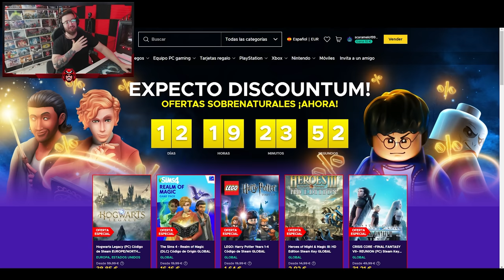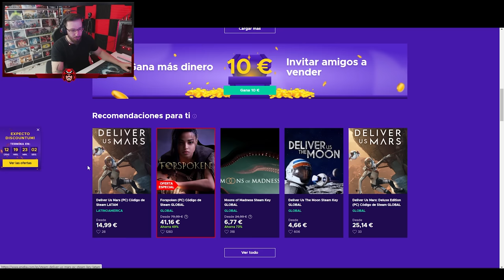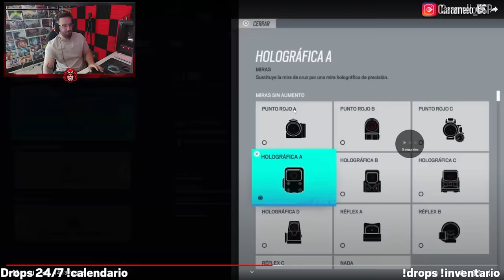"PRIMERO ENTRO y LUEGO DRONEO" | Analizando ERRORES | Caramelo Rainbow Six Siege Gameplay Español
✅ "PRIMERO ENTRO y LUEGO DRONEO" en este Gameplay de Rainbow Six Siege español en Commanding Force del año 8 de R6.